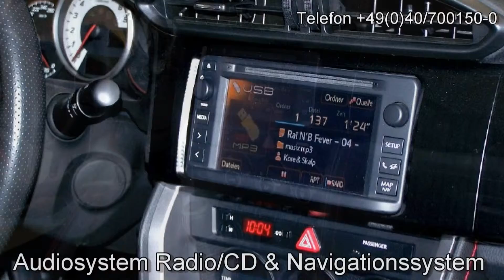Toyota GT86 Coupe 009946 Speed Silver metallic "AUTOHAUS S&K NEU WULMSTORF"